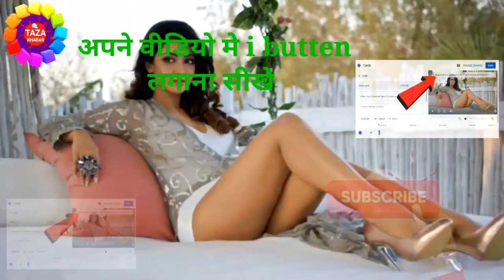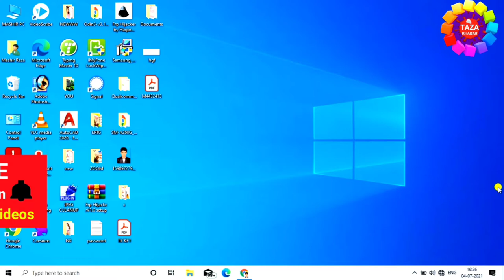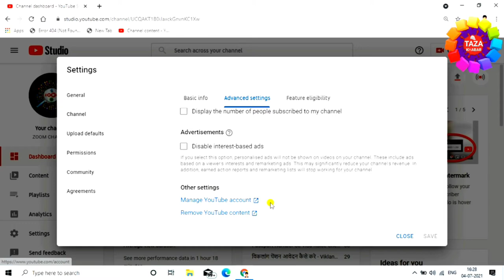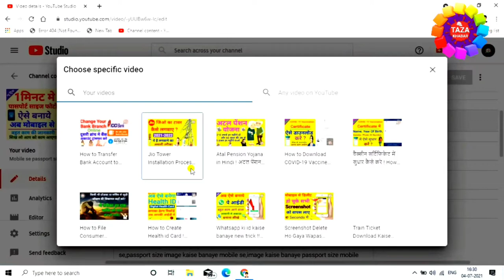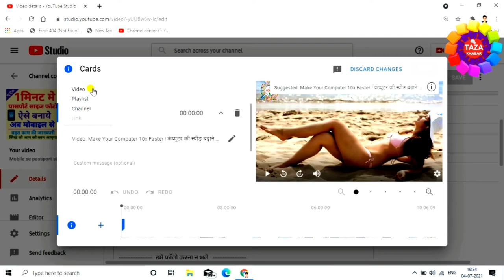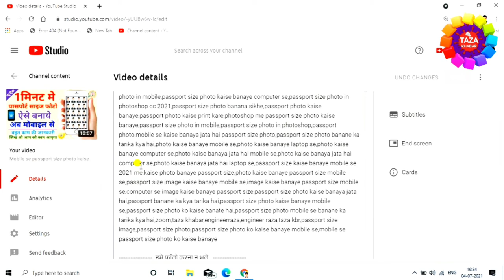I butten kaise lagaye 👈 ! How to add I butten in YouTube videos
Dosto is video me mai aap ko i butten lagana sikhaya hai aap yakin maniye ki iss tarha se aap ko shayad hi koye i butten lagana sikhaya hoga,mai aap ko step-by-step sikhaya hai ki kaise aap apne videos me i butten lagayenge,guys ye video aap ko accha lage to video ko like kijiye apne friends ke sath share kijiye aur ha aap agar mere channel pe naye hai to channel ko subscribe karna na bhule,kyou ki mai par day naya-2 videos upload karta hu aur aap ko mere video me jarur naya-2 jankari milegi,

Engineer raza